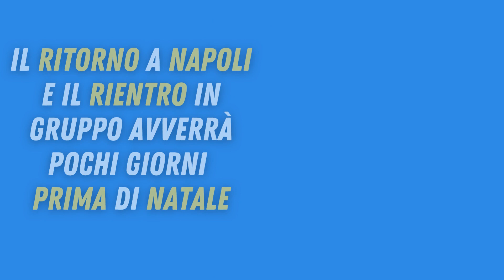Mondiali finiti per gli azzurri: ma QUANDO RIENTRANO?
Con la vittoria roboante per 6-1 del Portogallo sulla Svizzera, ieri si sono conclusi gli ottavi di finale del Mondiale. La sorpresa di questo turno è stata sicuramente l’eliminazione della Spagna per mano del Marocco.

Ma agli ottavi è finito anche il viaggio degli ultimi due giocatori del Napoli rimasti in gara: la Polonia di Piotr Zielinski e la Corea del Sud di Kim Min-jae hanno dovuto salutare il Qatar dopo esser state battute (in maniera anche pesante) da Francia e Brasile.

L’eliminazione a un Mondiale non può fare di certo piacere, ma adesso gli azzurri potranno concedersi qualche giorno di meritato riposo.

Nessuno dei cinque reduci dal Mondiale raggiungerà la squadra in Turchia: come rivelato da “Il Mattino”, i giocatori avevano già accordato con la società 15 giorni di vacanze a disposizione.

Ciò significa che Kim, Olivera, Anguissa, Zielinski e Lozano salteranno anche l’amichevole con il Villarreal in programma il 17 dicembre al Maradona.

Il ritorno a Napoli e il rientro in gruppo avverrà pochi giorni prima di Natale: quella sarà l’occasione per Spalletti di riavere finalmente tutta la rosa a disposizione.